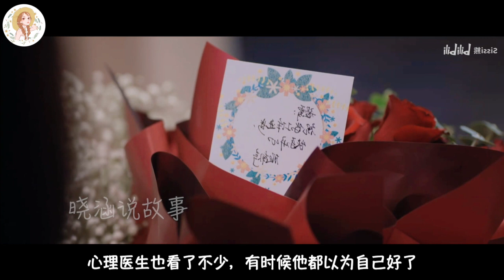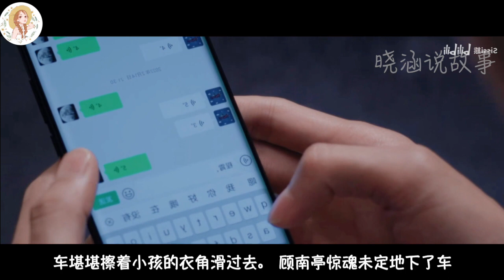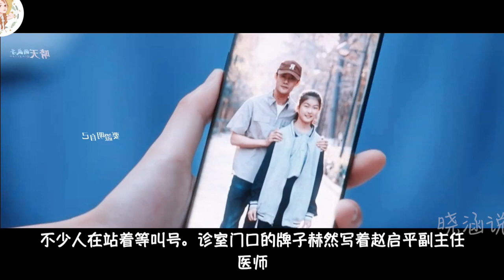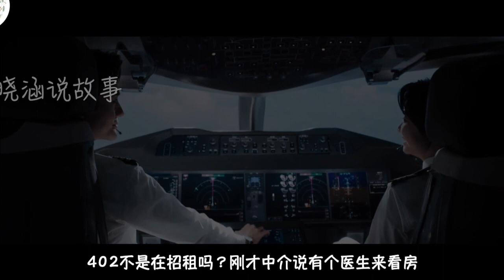《向风而行》番外之租客 第一集。